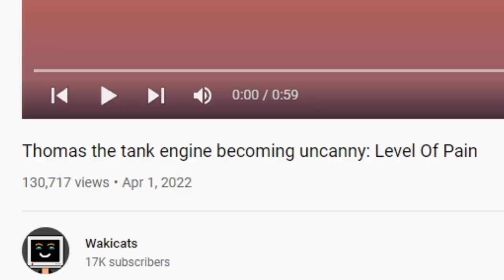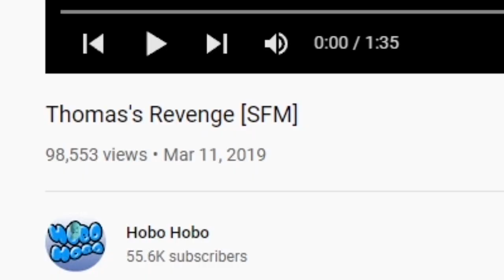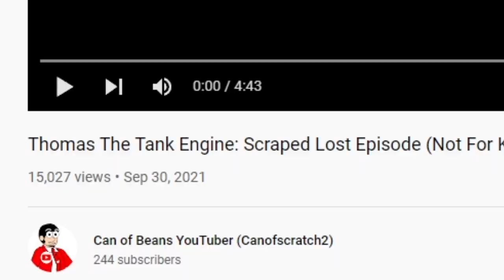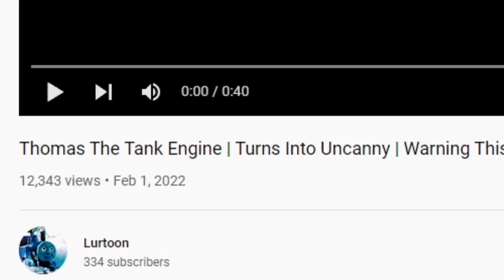SCARY Thomas the Train videos | THOMAS THE TANK ENGINE.EXE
Thomas the train is scary on a whole different level. These scary Thomas The Train and Thomas the Tank engine.exe videos will ruin your childhood!